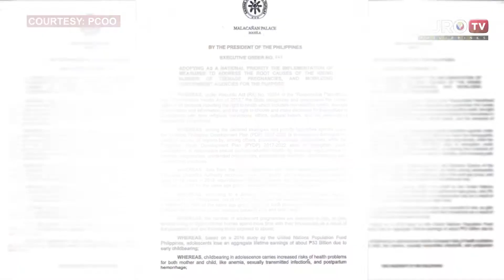𝗣𝗔𝗡𝗨𝗢𝗥𝗜𝗡 | EUROTV NEWS UPDATES NGAYONG JULY 1,2021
EXECUTIVE ORDER NO. 141 INAPRUBAHAN NA NI PANGULONG RODRIGO DUTERTE

PRC NAGLUNSAD NG BUS BAKUNA PARA MAKATULONG SA VACCINATION DRIVE NG BANSA

IMDEMNIFICATION PACKAGE APRUBADO NA NG PHILHEALTH PARA SA MGA MAGKAKAROON NG NEGATIBONG EPEKTO SA BAKUNA

BULKANG TAAL, ITINAAS SA ALERT LEVEL 3